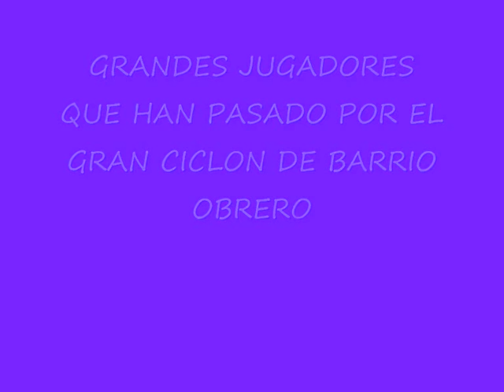GRANDES EX JUGADORES DE CERRO PORTEÑO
Algunos grandes ex jugadores que se han enfundado la gloriosa casaca del ciclón de barrio obrero.